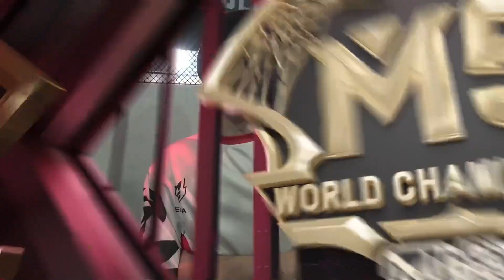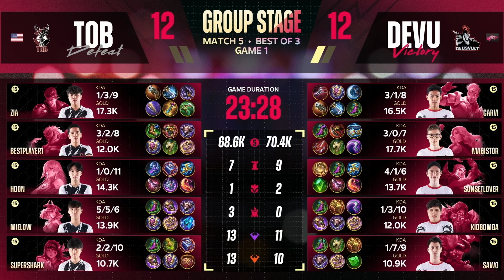M5 Dünya Şampiyonası Grup Aşaması 2. Gün | DEVU vs TOB | 1. Maç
M5 Dünya Şampiyonası Grup Aşaması 2. Günü karşılaşmaları sizlerle!